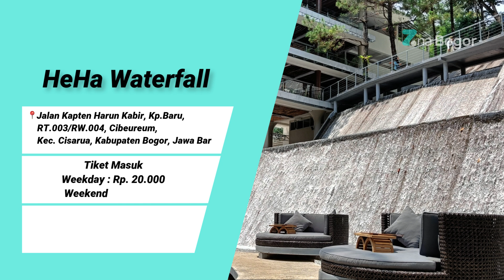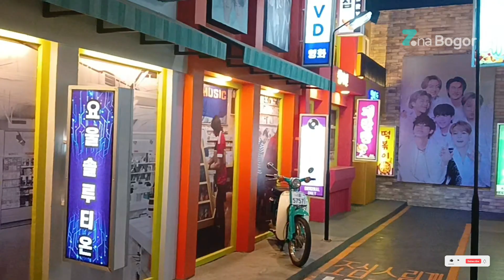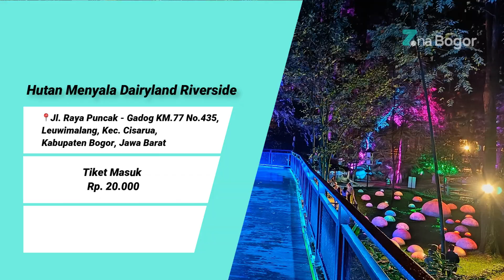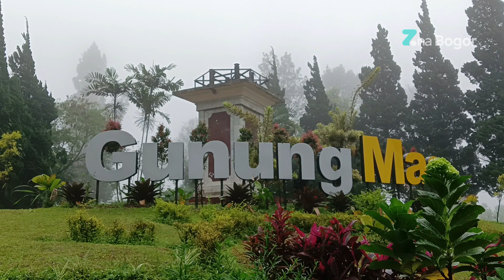10 Rekomendasi Wisata Puncak Bogor Terbaru Dan Lagi Viral, Cocok Untuk Liburan Akhir Tahun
Hi Zoners, gak terasa sudah mau liburan akhir tahun nih. Apakah Zoners sudah tau mau liburan kemana? Pas banget nihh, pada video kali ini ZonaBogor mau ngasih 10 Rekomendasi Tempat Wisata Terbaru dan yang lagi viral di Puncak Bogor.  Pasti Zoners sudah penasaran ada wisata terbaru apa saja di Puncak Bogor. Yukk simak video dari Zona Bogor berikut ini sampai habis yaa.